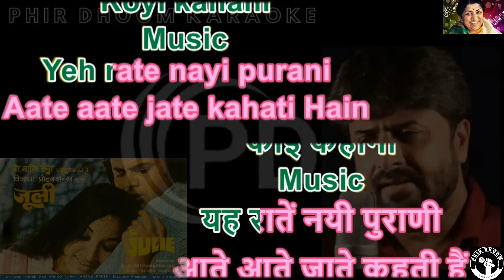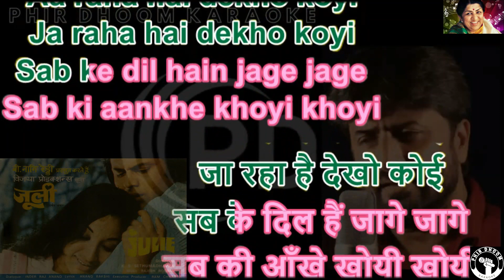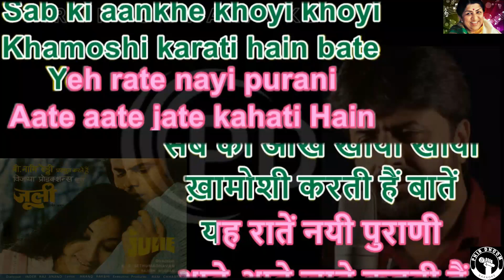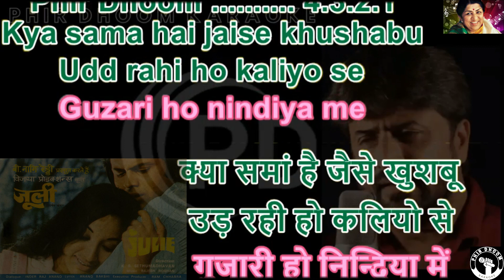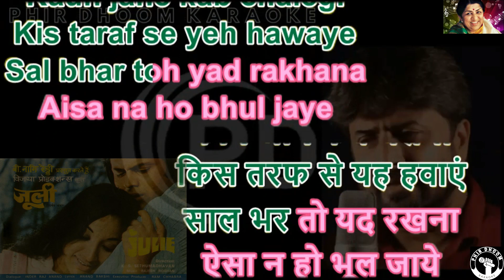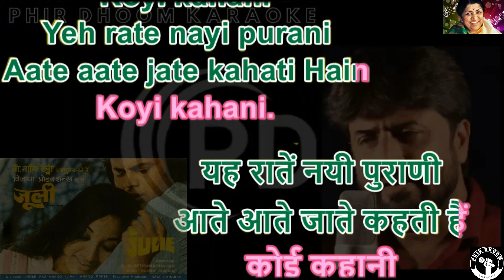Ye Ratein Nayee Purani ( Julie Movie ) Karaoke With Scrolling Lyrics